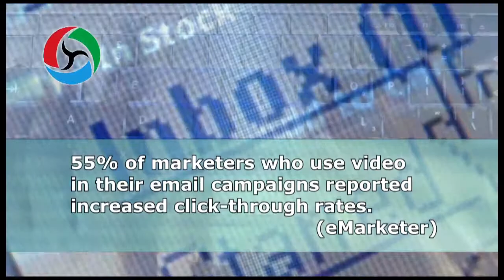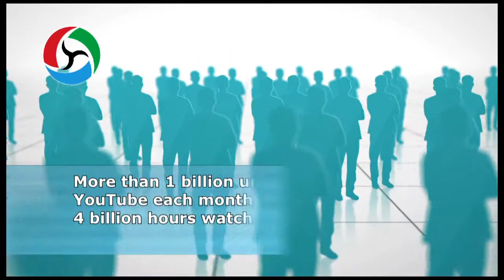2016 Video Marketing Statistics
Welcome to SyncLab Media! We are a Dallas-based video centric digital marketing agency, providing our clients strategic direction, creative production and exemplary support to reach their business goals.

Here's just a few reasons why every organization should be using video to market their cause, brand, products and services:

1. Videos Increase People's Understanding Of Your Product Or Service by 74%
2. YouTube Is The Number Two Search Engine In The World
3. A Third Of All Online Activity Is Spent Watching Video
4. The Average Internet User Is Exposed To An Average Of 32.2 Videos In A Month
5. Every Day 100 Million Internet Users Watch An Online Video
6. 50% Of Users Watch Business Related Videos On YouTube Once A Week
7. 75% Of Users Visit The Marketer's Website After Viewing A Video
8. 75% Of Executives Watch Work-Related Videos On Business Websites At Least Once A Week
9. An Average User Spends 16 Minutes 49 Seconds Watching Online Video Ads Every Month
10. 80% Of Internet Users Remember The Video Ads They Watch Online
11. 26% Of Internet Users Look For More Information After Viewing A Video Ad
13. After Visiting A Video Ad, 12% Of Viewers Purchase The Specific Product Featured In The Ad
14. Website Visitors Are 64% More Likely To Buy A Product On An Online Retail Site After Watching A Video
15. Real Estate Listings With Videos Receive 403% More Inquiries Than Those Without Videos
16. Click-Through Rates Increase 2-3 Times When Marketers Include A Video In An Email
17. Subscriber To Lead Conversation Rates Increase 51% When Video Is Included In Email Marketing Campaign
18. 80% Of Your Online Visitors Will Watch A Video, While Only 20% Will Actually Read Content In Its Entirety
19. Your Website Is 50 Times More Likely To Appear On The First Page Of A Search Engine Results Page If It Includes Video
20. Video Content Is Uploaded in 30 days Than All Three Major U.S. T.V.  Networks Combined Have Created In 30 Years
21. 90% Of Users Say That Seeing A Video About A Product Is Helpful In The Decision Process
22. 45.5% Of Internet Users View At Least One Video Online Over The Course Of A Month
23. 45% Of Viewers Will Stop Watching A Video After 1 Minute & 60% By 2 Minutes
24. 72 Hours Of Video Are Uploaded To YouTube Every Minute
25. An Introductory Company Email That Includes A Video Receives An Increase Click-Through Rate By 96%